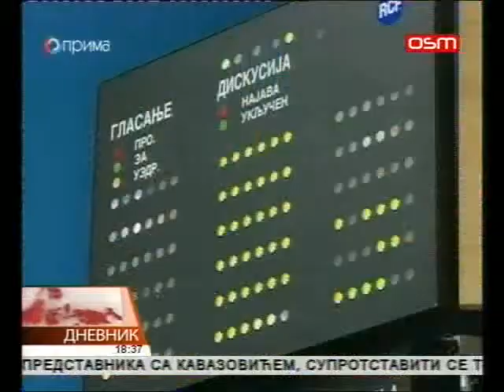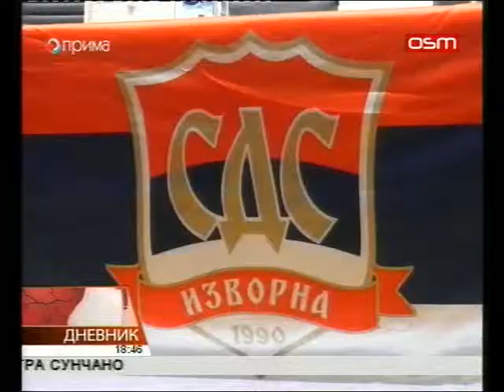DNEVNIK OSMTV 04 12 2015